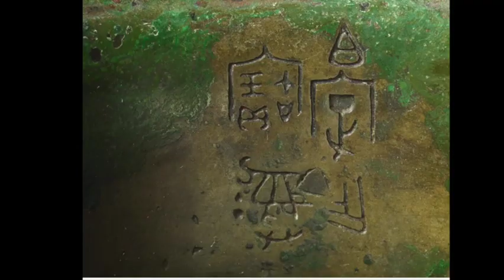Bronze Inscriptions 作 zuo 金文, Calligraphie chinoise, jinwen